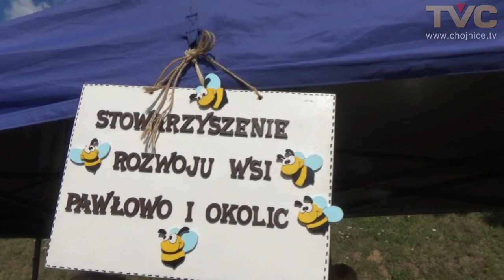Osiedlowo - sołecki festyn był w sobotę w Pawłówku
W sobotę (21.07) po raz pierwszy samorząd mieszkańców z Chojnic i sołectwo w gminie Chojnice wspólnie zorganizowały dla swych mieszkańców festyn rodzinny. Na ten pomysł ich szefowe - Renata Dąbrowska oraz Mariola Pażontka Lipińska. Obie były ubrane w stroje sprzed około 100 lat, gdyż hasłem przewodnim imprezy, było świętowanie 100-lecia odzyskania niepodległości przez Polskę. Impreza odbyła się na placu przy ul. Długiej, ale nie na osiedlu Pawłówko w mieście Chojnice, ale zaraz za miedzą w Pawłówku w gminie Chojnice. Z tej racji tradycyjnego odpalenia bombardy dokonał wójt Zbigniew Szczepański. On też wręczył liderkom lokalnych samorządów tzw. sworskie gacie. Władze miasta były reprezentowane przez Sekretarza Miasta Roberta Wajlonisa oraz radnych.
Przy pięknej i słonecznej pogodzie licznie zgromadzeni mieszkańcy mogli skosztować kiełbaski czy karkówki z grilla, zakupić kawałek ciasta od gospodyń z Pawłowa, obejrzeć pokaz karate czy wziąć udział w konkursach, w rodzaju wyścigu 3-osobowych zespołów na jednej parze nart. Dzieci też nie nudziły się. Były dmuchańce, trampolina, malowanie buziek, zajęcia plastyczne, konkursy na stoisku Straży Miejskiej. Festyn zakończyła zabawa taneczna.